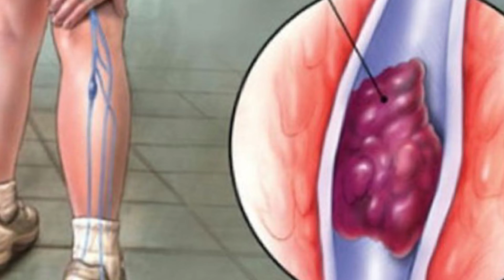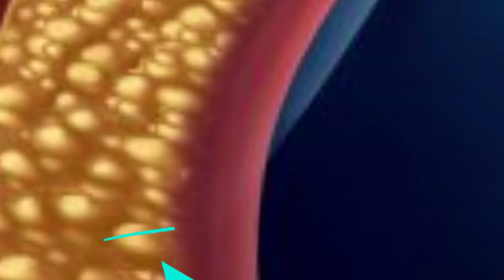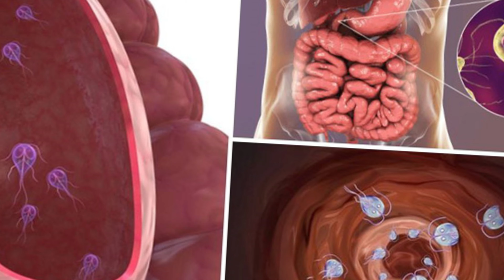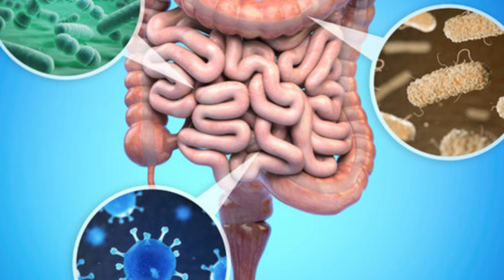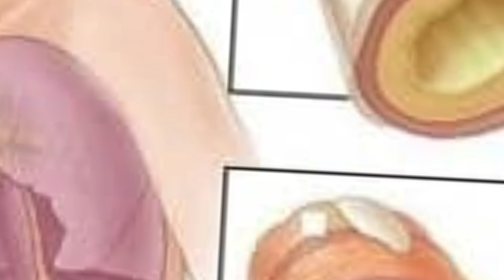Boymadərən otunun faydaları.Baxın inanmayacaqsınız.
Boymadərən bitkisinin faydaları.
Boymadərən otunun tərkibində efirli birləşmələr,daha çoxdur. Bunların sayəsində bitki bakterisid və iltihab əleyhinə təsir göstərir. Keyfiyyətli xammalı onun yarpaq və çiçəkləridir. Çiçəklərinin tərkibində efir yağı, mürəkkəb efir, azulen, tuyol, sineol, kamfora, kariofillen, qarışqa və izovalerian turşuları olur. Tərkibində eyni zamanda qatran, acı və aşı maddələr, vitaminlər, fitonsid və digər maddələr də olur. Bitkinin tərkibində ümummöhkəmləndirici, iltihabəleyhinə, antispastik, büzücü və yerli keyləşdirici maddələr vardır. Boymadərən qankəsici olduğundan ağciyər, bağırsaq, uşaqlıq, böyrək, burun qanaxmalarında, yanıq, trofik yara, xroniki furunkulyoz və dəri xəstəliklərinin müalicəsində istifadə edilir. Bitki və çiçəkləri qastrit, mədə və onikibarmaq bağırsağın xora xəstəliyində, enterokolit, nefrit, spesifik olmayan kolit, mədə və bağırsağın spazmında çox yaxşı təsir edir. Boymadərən maddələr mübadiləsini normallaşdırır, hipertoniya, ateroskleroz və piylənmə zamanı əvəzedilməz bitkidir. Bu bitkinin qəbulu qanda trombositləri artırır. Tromboz zamanı qəbulu yolverilməzdir. Qanın laxtalanmasını artırdığından antiallergik xüsusiyyətinə görə diatez, ekzema, qızılyel və bronxial astma xəstəliklərində müvəffəqiyyətlə istifadə edilir. Nevrozlarda, süd vəzinin iltihabında, qıcolma və qusma hallarında olduqca faydalıdır. Boymadərənin tərkibindəki acı maddələr dəridə parazitlik edən mikroorqanizmlərə qarşı öldürücü təsir göstərir. Bunun üçün 50 q boymadərən xammalı 500 ml suda dəmlənir və ilıq şəkildə tənziflə bütün bədənə sürtülür. Bu prosedura dəridə olan parazitləri məhv edir, pis qoxuları aradan qaldırır və dərini təravətləndirir. Dəmləməsi böyük qan dövranı pozulmalarında faydalıdır, əl və ayaqlarda olan soyuqluğu və üşütməni aradan qaldırır. Eyni zamanda ürəkbulanma və konyuktivitdə (göz xəstəliyi) də istifadə olunur. Bütün iltihabi xəstəliklərdə sulu dəmləməsi daxilə qəbul olunur. Təbabətdə qankəsici, kolit, mədə və 12 barmaq bağırsaq xorası zamanı bakterisid təsirə malikdir. Xalq təbabətində isə qankəsici, yarasağaldıcı malyariya, böyrəkdaşı və qaraciyər xəstəlikləri zamanı təyin edilir. Bu bitki həm də dərman, ədviyyat, dekorativ və balverən bitki kimi də tanınır.
Qadın xəstəliklərində
Boymadərən qadınlarda aybaşı pozulmalarının qarşısını alır. Uşaqlıq yolundan iltihabi axıntıların və uşaqlıq boynu eroziyalarının müalicəsində istifadə olunur. Bu məqsədlə boymadərən dəmləməsi və ya 10%-li sulu dəmləməsi həm daxilə qəbul olunur, həm də uşaqlıq yolu şırınqa şəklində yuyulur. Menopauza dövründəki sıxıntıları aradan götürmək üçün dəmləməsi istifadə olunur. Qadın cinsiyyət sistemi ilə bağlı bütün iltihabi xəstəliklərdə dəmləməsi tətbiq edilir.
Dəri xəstəliklərində
Boymadərənin tərkibindəki acı maddələr dəridə parazitlik edən mikroorqanizmlərə qarşı öldürücü təsir göstərir. 50 qram boymadərən 500 ml litr suda dəmlənir və ilıq şəkildə tənziflə bütün bədənə sürtülür. Yaxud 200 qram bitki 3 litr suda dəmlənir, hamam vannasına doldurulmuş isti suya əlavə edilir və 20 dəqiqə vanna qəbul edilir. Belə prosedur dəridə olan parazitləri məhv edir, pis qoxuları aradan qaldırır və dərini təravətləndirir.
Qida borusu iltihabında, qastrit, kolit, qeyri-spesifik bağırsaq xorası kimi xəstəliklərdə boymadərən çayının qəbulu iltihab əleyhinə vasitə kimi əla nəticələr verir. Xəstələri uzun sürən hormonal müalicədən uzaq tutmaq üçün çox effektiv, həm də yan təsirləri olmayan bir vasitədir. Qeyri-spesifik bağırsaq xoralarında bir hissə boymadərən, bir hissə gülümbahar, bir hissə quşəppəyi bitkilərinin qarışığından hazırlanmış çay daha yaxşı nəticə verir. Tərkibi efirlərlə zəngin olduğundan çox təsirli yelqovucu və köp əleyhinə vasitə hesab olunur.
Qurd xəstəliyində
Boymadərənin 10%-li dəmləməsi qurdqovucu kimi içilir. Bu məqsədlə bir həftə müddətində gündə üç dəfə yeməkdən əvvəl bir stəkan dəmləmə içilir.
Bronxitdə
200 qram boymadərən otu üyüdülərək toz halına salınır, üzərinə yarım kiloqram bal əlavə olunub məcun hazırlanır. Bu məcundan gündə 3 dəfə, 1 çay qaşığı yeməkdən əvvəl yeyilir.
Səpgilərdə, sızanaqlarda, demodeksdə
1 xörək qaşığı boymadərən 1 stəkan suda dəmlənilir, soyudulur, səpgi yerləri gündə 4-5 dəfə dəmləmədə isladılmış pambıqla silinir. Demodeks gənələrinə öldürücü təsir göstərir. Bu nisbətdə hazırlanmış dəmləmə yaraların müalicəsində də effektlidir.
Boymadərən otunun dəmləməsi böyük qan dövranı pozulmalarında da faydalıdır, əl və ayaqlarda olan soyuqluğu və üşüməni aradan qaldırır. Ürəkbulanma, burun qanamaları, konyuktivitdə istifadə olunur.
Bütün iltihabi xəstəliklərdə sulu dəmləməsi daxilə qəbul olunur.
Hazırlanması: 2 çay qaşığı bitki xammalı 250 ml qaynar suda 15 dəqəqə ərzində dəmləyərək (termosda) gündə 2 fincan (sutkalıq doza) qəbul etmək məqsədəuyğundur. Xaricə tətbiqi zamanı 3 xörək qaşığı bitki 1,5-2 stəkan qaynar suda dəmlənilir. Öd, mədə və bağırsaq xəstəlikləri zamanı 20 qram boymadərən, 50 qram çobanyastığı və 50 qram nanə ilə birlikdə dəmlənilməklə qəbul edilir.